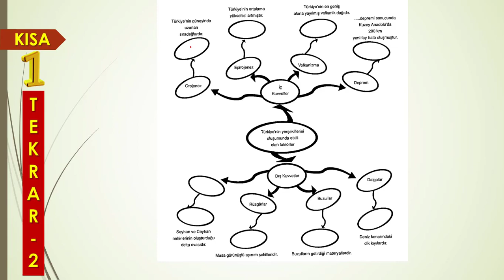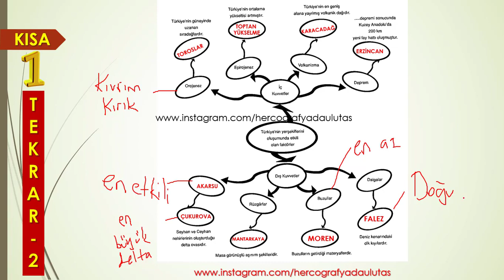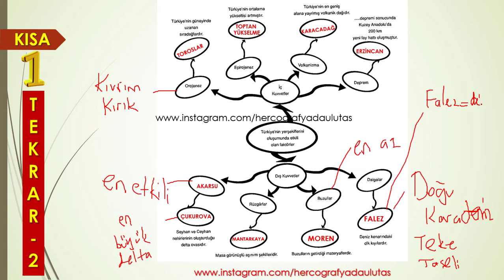KISA BİR TEKRAR 2 - ULUTAŞ